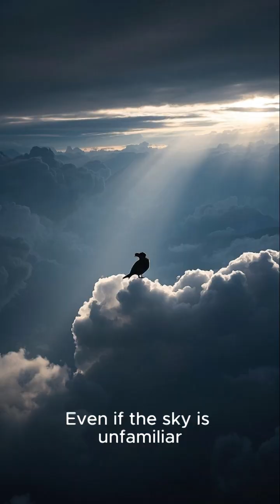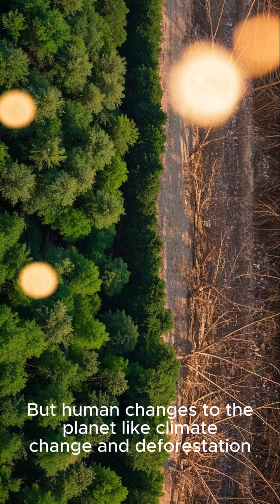How Birds Navigate Without Getting Lost | Nature’s GPS Explained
Birds have a built-in GPS—but how does it work? Discover how these amazing animals use the Earth’s magnetic field, the sun, stars, and even their sense of smell to navigate across vast distances. Bird migration is more than instinct—it’s intelligent, learned, and deeply fascinating.

We’re a family, and you’re a part of it.

This video was created using artificial intelligence to raise awareness about the beauty and brilliance of the natural world.